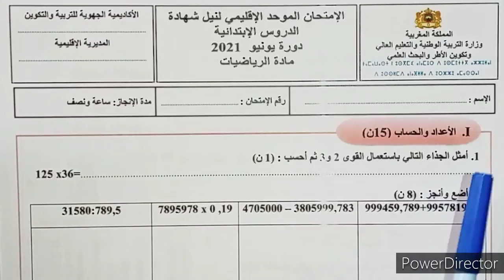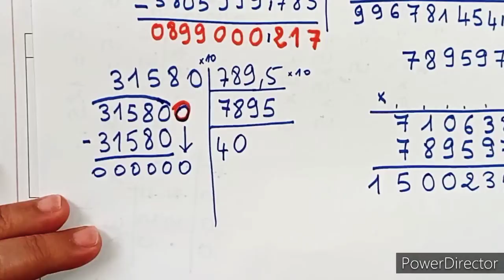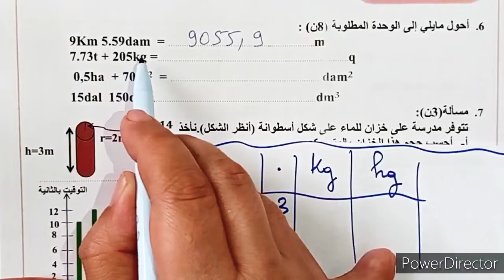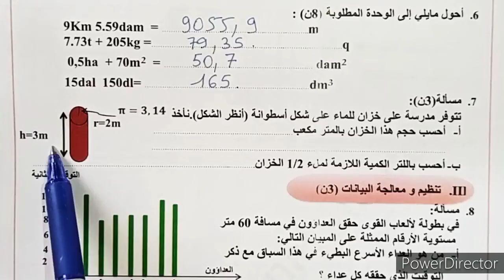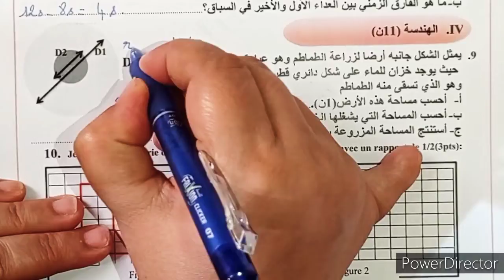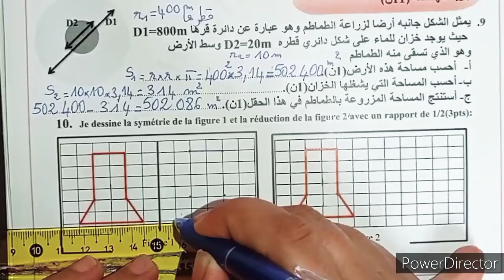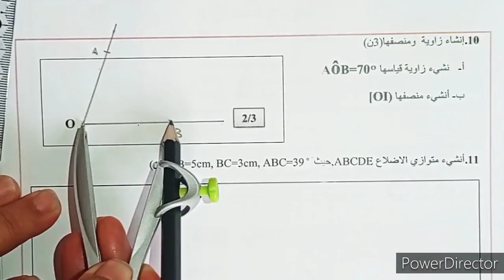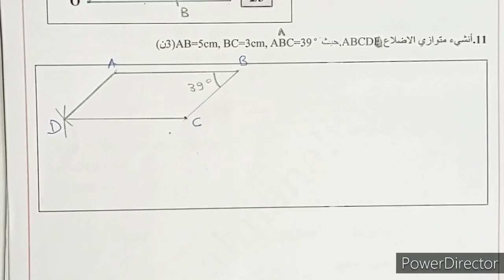الامتحان الموحد الإقليمي/الرياضيات المستوى السادس ابتدائي مع التصحيح 2021 النموذج 3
الامتحان الموحد الإقليمي/الرياضيات المستوى السادس ابتدائي مع التصحيح دورة يونيو 2021
امتحان الرياضيات المستوى السادس ابتدائي مع التصحيح
الامتحان الموحد الإقليمي مادة الرياضيات المستوى السادس ابتدائي
نموذج للامتحان الموحد الإقليمي الرياضيات المستوى السادس ابتدائي دورة يونيو 2021

الاستعداد للامتحان الإقليمي دورة يونيو 2021

نماذج_ امتحانات_ إقليمية_ المستوى_ السادس_ ابتدائي
الامتحان_الموحد_ الإقليمي_ المستوى_ السادس_ ابتدائي
الامتحان_الموحد_ الإقليمي_الرياضيات_ المستوى_ السادس_ ابتدائي